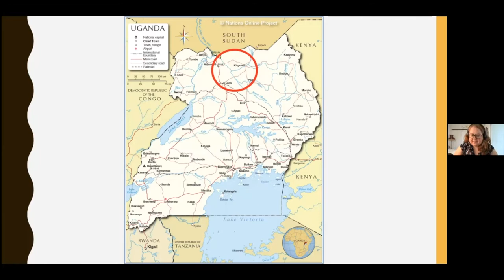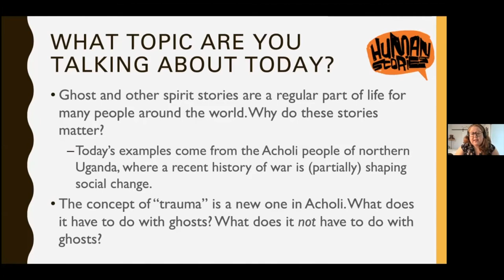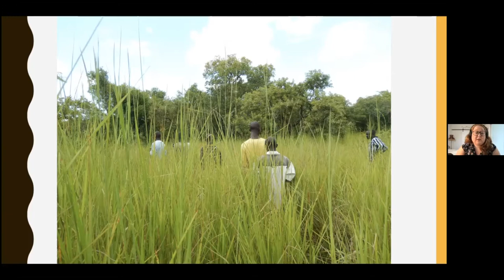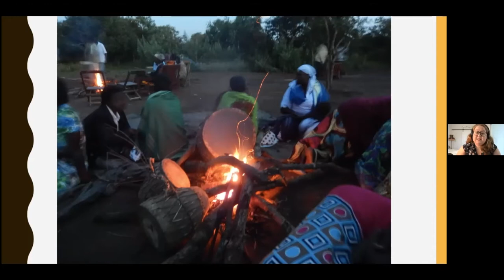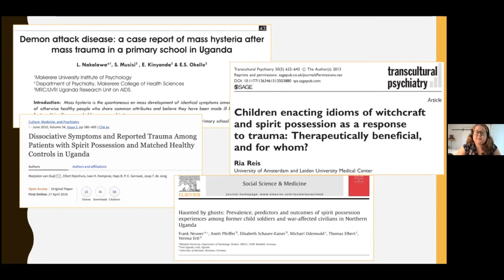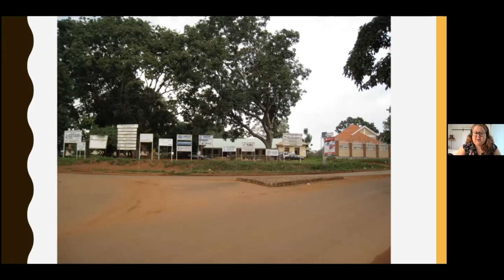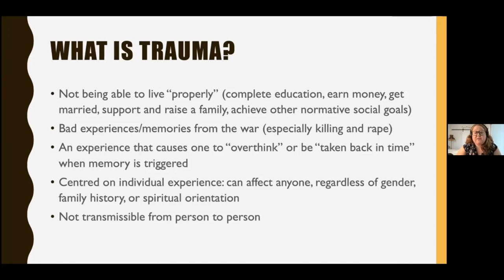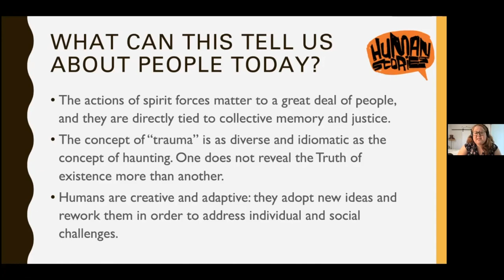Letha Victor | Haunting: Beyond Trauma in Acholi, Uganda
Dr. Letha Victor from the University of North Carolina at Charlotte, speaks about trauma and haunting in Uganda.

Letha Victor is an anthropologist, writer, and assistant professor in the Department of Religious Studies at the University of North Carolina at Charlotte. Since 2008 she has conducted extensive ethnographic fieldwork on postcolonial violence, haunting, human-spirit relations, and ethics in the Acholi sub-region of northern Uganda.

Letha is interested in a broad range of issues that includes witchcraft and conspiracy, debates about authenticity, ritual expertise, and decolonisation, social suffering and more. She is currently working on an ethnographic book manuscript provisionally titled The World Outside, The World Inside: Haunting Beyond Trauma in Acholi, Uganda. In her spare time she tells bad jokes, tends to an indoor jungle, and tries to make good trouble.

►Be sure to check the Human Stories website for more interesting content